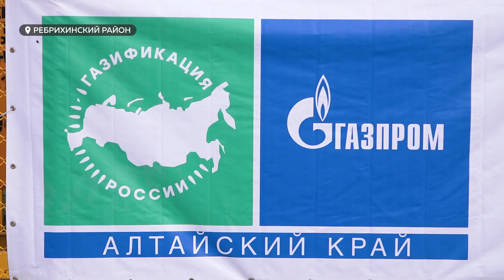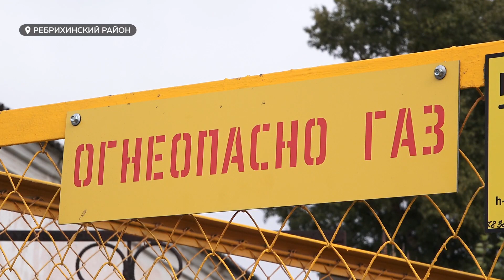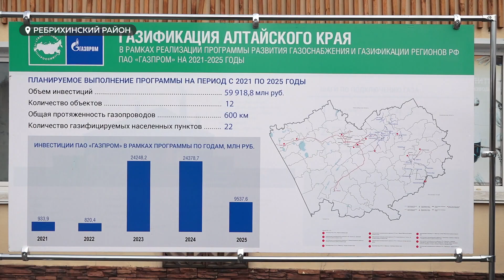Для газификации села Ребриха построены 13 км газопроводов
Газ пришел в село Ребриха. Для газификации населенного пункта построены 13 км газопроводов, первые потребители уже подключены. От 1700 жителей райцентра получены заявки, газопроводы до границ земельных участок им построят бесплатно в рамках догазификации.
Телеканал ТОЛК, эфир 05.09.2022